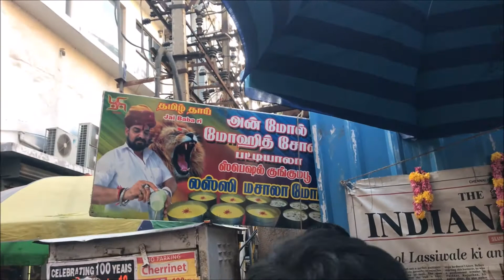Sowcarpet-ல் கம்மி விலையில் பிரைடல் ஜுவல்லரி,சேலை,சுடிதார் வாங்கலாம் வாங்க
என்னுடைய வாழ்வில் ஒரு நாள் | In this video i have shown how we explored sowcarpet since it was my first time in sowcarpet but am already in Love with the street food and the collection variety they have. Will definitely go again. Neengalum poi  paarunga super collectiosn iruku. Hope this video will be fun and helpful somehow.. Love you all.. cheers..

 sowcarpet shopping vlog SOWCARPET VLOG // STREET SHOPPING AT SOWCARPET Sowcarpet Vlog || Street Side Shopping Chennai Sowcarpet Mint street shopping /short review Sowcarpet shopping|| A day in my life Vlog sowcarpet street side shopping vlog// tharani fancy store SOWCARPET SHOPPING VLOG | Chennai Youtuber Sowcarpet Street Shopping Cheapest prices | Readymade Madras Vlogger - wholesale cotton and designer chudidar Madras Vlogger - sowcarpet plain sarees and branded sarees sowcarpet wholesale shops sowcarpet shop timings
sowcarpet market sowcarpet jewellery shop sowcarpet shops open on sunday sowcarpet mint street things to do in sowcarpet mint street chennai shopping